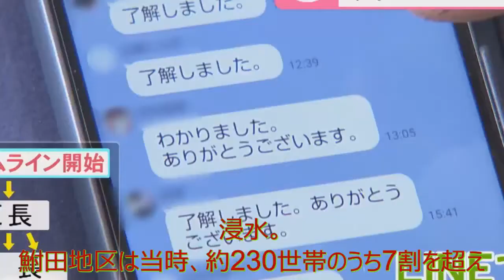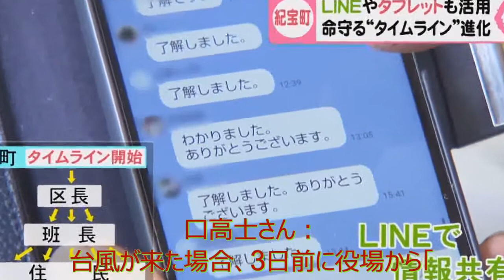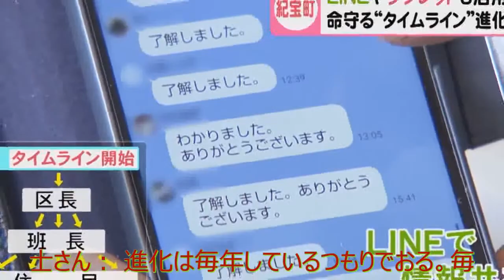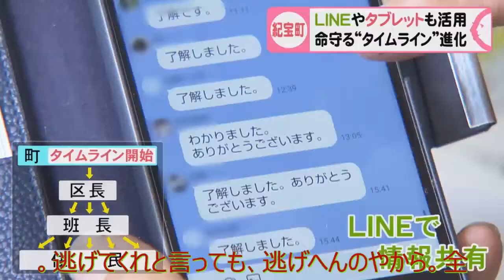ニュース 北海道 |「想定を超えるから災害」紀伊半島豪雨から10年…LINEでやタブレットで避難情報を共有 命守る取り組み進化も難しい“人の教育”| 北海道NEWS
死者・行方不明者88人を出した紀伊半島豪雨から10年が経った。 大きな被害を受けた三重県紀宝町は、教訓から事前の行動計画＝タイムラインを全国に先駆けて導入。10年経った今、命を守るための取り組みは進化していた。 東口高士さん： 海抜20メートル。ここが浸かることあったら、紀宝町はないわね 東口高士さん(71)。紀宝町・鮒田地区の区長を長年務めている。 2021年4月、住民の悲願だった避難のための高